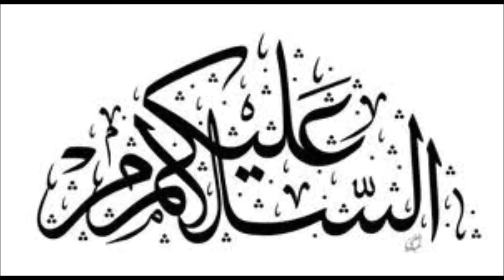Hazrat Mola Ali as Ki Wiladat | 13 Rajab Imam Ali Birth Story | Waqia Dua Haqeeqat Ki Duniya | Kaaba